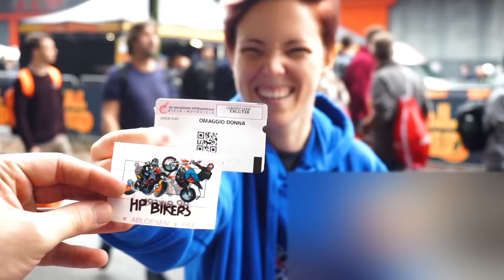CHE CAMBIAMENTO!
Benvenuti sul canale più arancio/giallo fluo del web!

New Stuff, con cosa lavoro:

Media Mod
Insta360 Twin Ed
Sony Alpha 6700
Sony 35mm
Sony 70-200 Oss G-Master
Zaino K&F
Peak Design Cuff
Peak Design Capture V3
Moman CP2
Hollyland Lark Max
Moman ML3